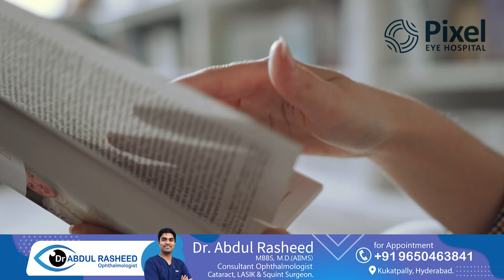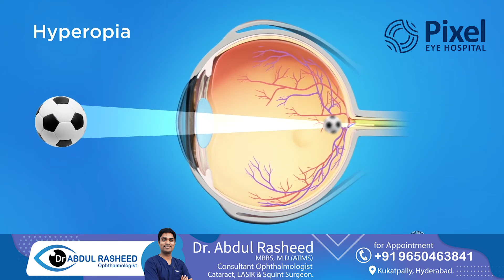Myopia and Hyperopia మధ్య తేడా ఏంటి ? | Nearsightedness | Farsightedness |Eyesight| Dr Abdul Rasheed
Myopia and Hyperopia మధ్య తేడా ఏంటి ?| Nearsightedness | Farsightedness | Eyesight | Dr Abdul Rasheed | Pixel Eye hospital

Today I would like to discuss the differences between myopia and hyperopia.

Myopia, commonly known as nearsightedness, is an eye condition in which close objects are seen clearly, but objects far away appear blurry. This is generally caused by the shape of the eye.

Hyperopia, also known as farsightedness, is an eye condition in which close objects appear blurry, while far away objects can be seen clearly. This is usually caused by the length of the eyeball.

Myopia is usually corrected using glasses, contact lenses or refractive surgery. Hyperopia can also be corrected with glasses, contact lenses, or refractive surgery.

Both myopia and hyperopia can be treated with eyeglasses, contact lenses, or refractive surgery. However, they require different types of correction.

Myopia is corrected by wearing eyeglasses or contact lenses which have a negative power. This is because myopia causes light to focus in front of the retina instead of on it. Hyperopia is corrected by wearing eyeglasses or contact lenses with a positive power. This is because hyperopia causes light to focus behind the retina instead of on it.

In conclusion, myopia and hyperopia are both eye conditions, but they require different types of correction. If you or someone you know suffers from these conditions, it is important to seek the advice of an eye care professional.

1. Nearsighted Vision
2. Nearsightedness Symptoms
3. Causes of Nearsightedness
4. Treatment of Nearsightedness
5. Nearsightedness Risk Factors
6. Nearsightedness and Reading
7. Nearsightedness and Computer Use
8. Nearsightedness Prevention
9. Cause of farsightedness
10. Symptoms of farsightedness
11. Eye glasses for farsightedness
12. Farsightedness tests
13. Treatments for farsightedness
14. Complications of farsightedness

Timestamp
0:00 – Intro
0:23 – Myopia and Hyperopia Telugu
5:42 – Thank you

Dr.Abdul Rasheed
MBBS, M.D.(AIIMS)
Consultant Ophthalmologist